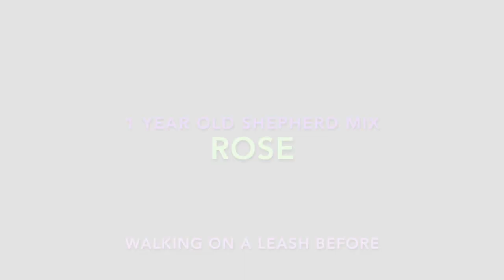German Shepherd Mix "Rosé" | Heel Lesson | San Antonio Dog Training